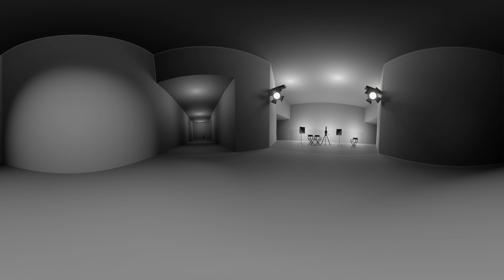POV: Wanna buy a box of thin mints but there are lots of them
master lipswalker, there are too many of them, what are we going to do?